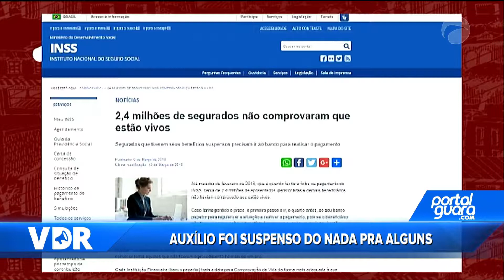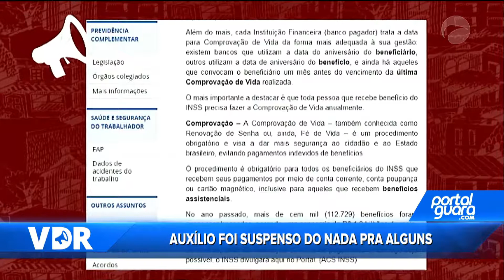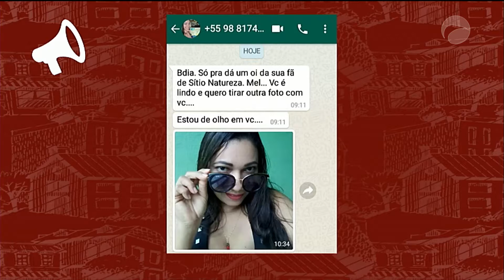VDR 27/08/18 B01